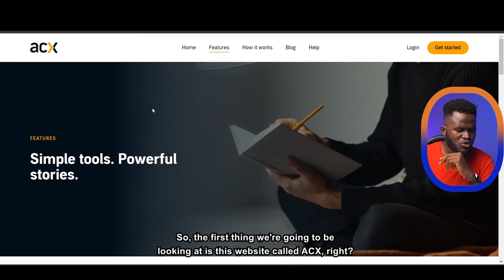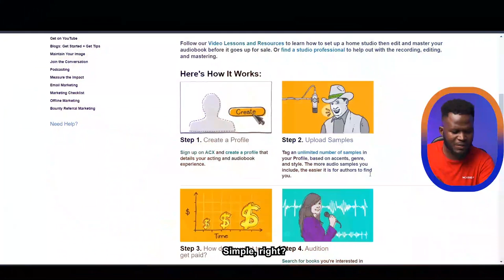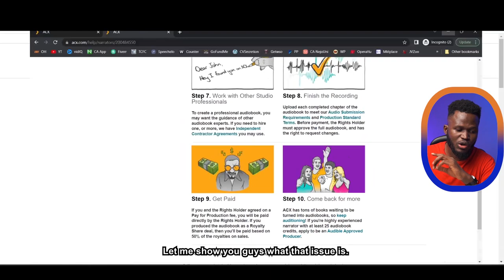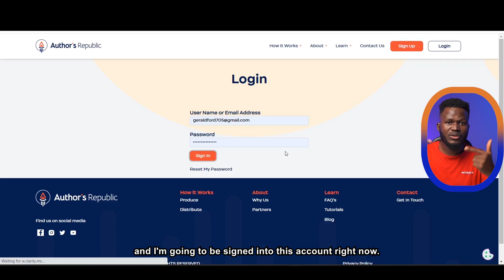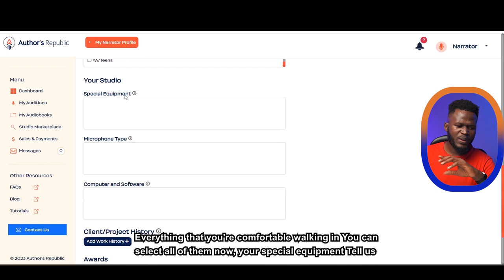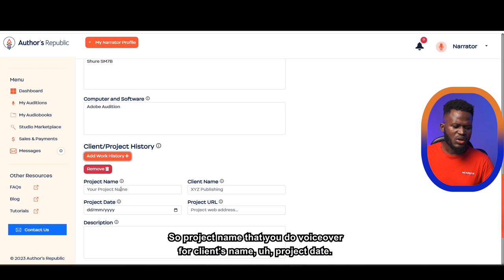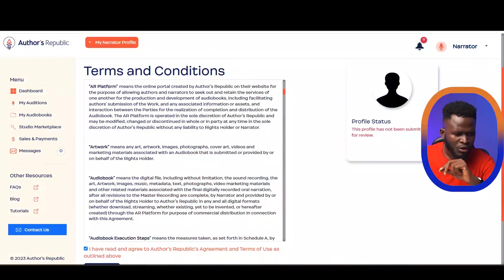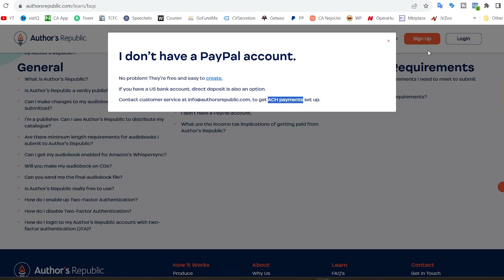Earn $100 Per Book You Read on Amazon and ITunes with these websites - Make Money Online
In this exciting video, I'll be sharing some incredible websites that unlock the amazing potential to earn up to $100 for each book you read! Yes, you heard it right – getting paid for doing what we love most – reading!

If you're passionate about literature and always find yourself diving into captivating stories, then why not earn some extra bucks while you're at it? These fantastic websites offer a unique opportunity for book enthusiasts like us to monetize our reading habits without any limits! 🌟

I'll be revealing the secrets to tapping into this lucrative online money-making avenue, completely from the comfort of your own home. No need to commute or adhere to a strict schedule – you'll have the freedom to choose when and where to read to your heart's content. 🏠📖

In this video, we'll explore how this incredible money-making method is not just limited to a single platform. There are countless possibilities out there waiting for you to explore and profit from! Whether it's the latest bestseller, a timeless classic, or a hidden gem, you'll have the chance to earn with every page you turn.

Get ready to earn while you read with these extraordinary websites and make your dreams of making money online a reality! 📚💸